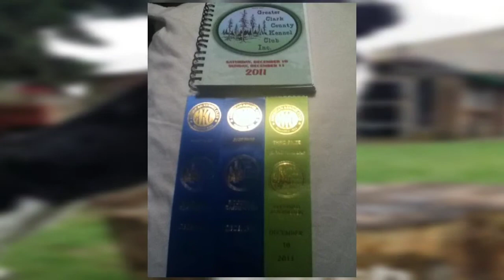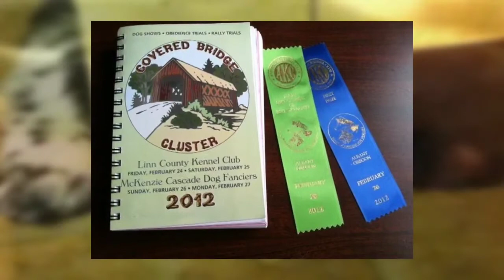ShellBeas first year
A year in pictures for a newfoundland service puppy